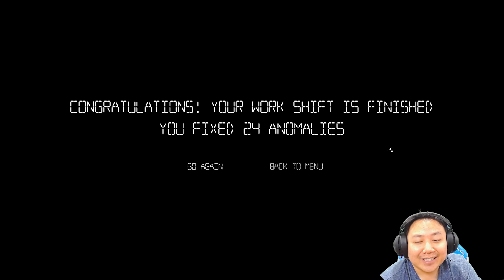พี่กล้ามแน่นใจเกเร ที่ไม่เคยทอดทิ้งเราไปไหน ( ͡° ͜ʖ ͡°) | I'm on Observation Duty 5 [อพาร์ทเม้นหลอน]